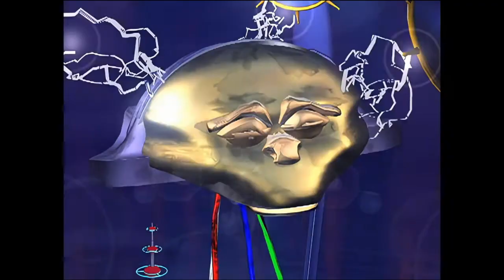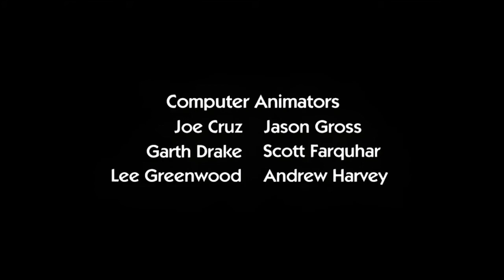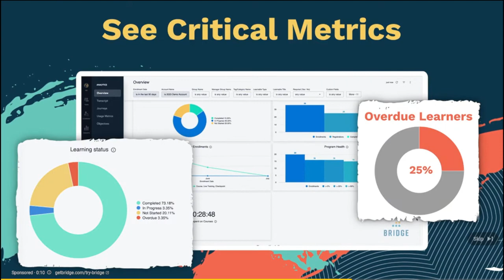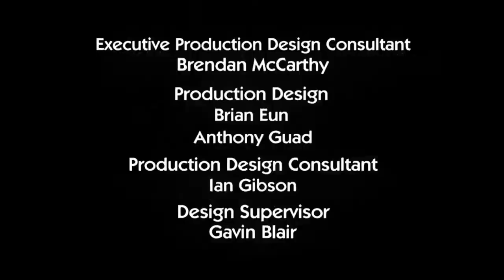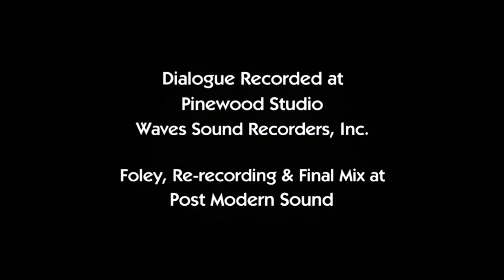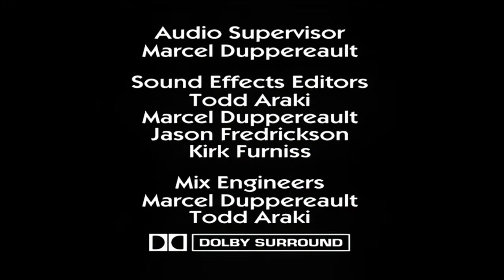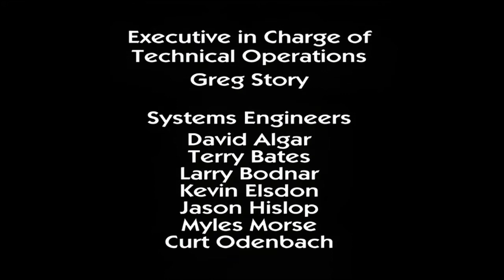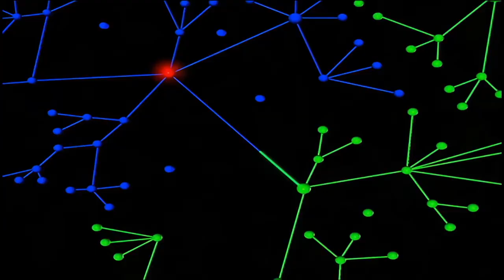REBOOT SEASON CLUSTER NINE